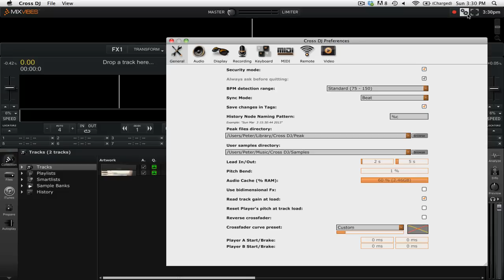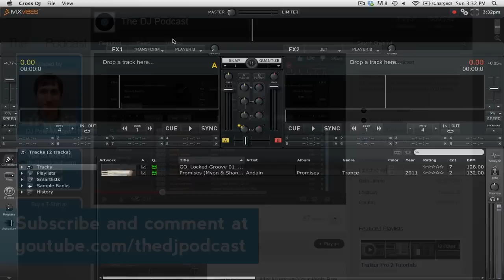Cross DJ 2 Tutorial: How to Import MIDI Mappings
Mixvibes Cross DJ 2 allows you to import MIDI mappings created by other users. This can save you time if you want to quickly configure your MIDI controller and start mixing right away. Watch this video to learn how to import MIDI mappings in Mixvibes Cross DJ 2 and skip the hassle of creating your own mapping.